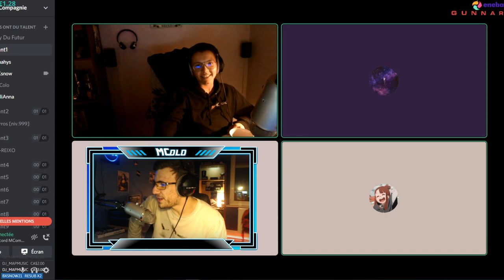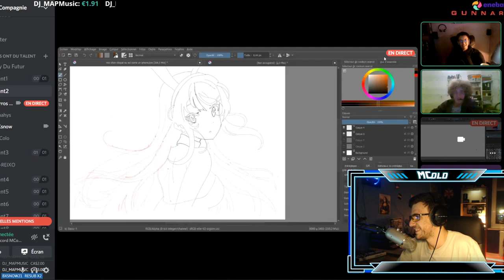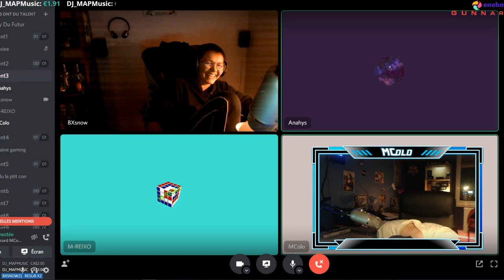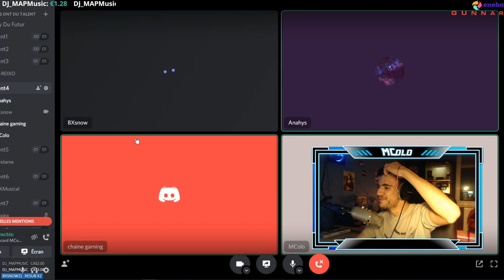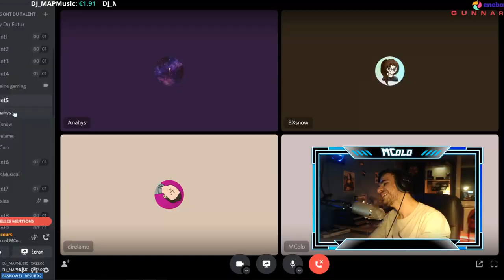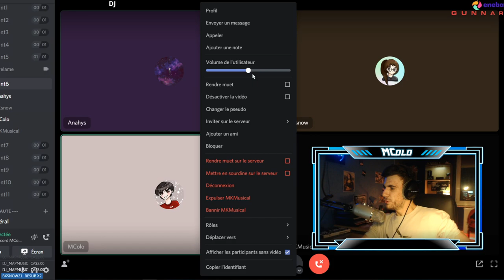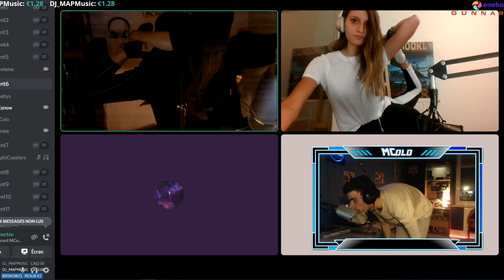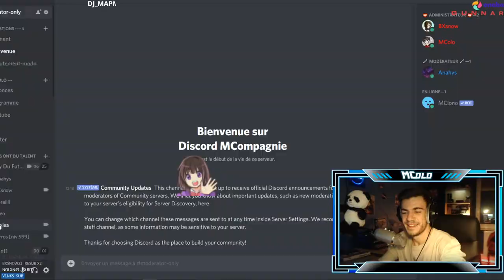MES ABONNÉS ONT DU TALENT (vraiment)